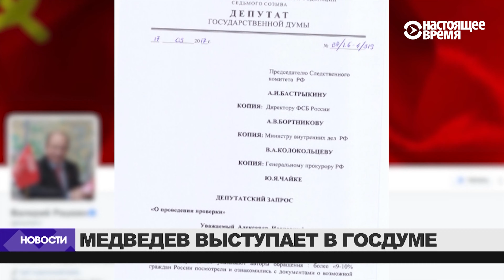Медведев прокомментировал выборы президента России | НОВОСТИ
0:15 - Конфликты на грядущих президентских выборах в России выгодны тем, кто хочет изоляции страны, заявил глава правительства Дмитрий Медведев во время ежегодного отчета в Госдуме.

1:34 - Парламент Британии в среду утвердит дату внеочередных выборов. Ожидается, что законопроект о выборах поддержат как сторонники Терезы Мэй, так и ее противники.
2:11 -  В Черном море в 14 км от линии строящегося Крымского моста раскололся надвое и затонул сухогруз "Герои Арсенала", который шел под панамским флагом и принадлежал турецкой компании Gunes shipping.
3:50 - После митингов в Новосибирске отменили повышение тарифов ЖКХ. С начала года в Новосибирске прошло семь акций протеста против постановления губернатора об индексации тарифов.
4:15 - Возле Аляски истребители США провели сопровождение двух Ту-95
Российские дальние бомбардировщики впервые замечены вблизи американской территории после прихода в Белый дом администрации президента США Дональда Трампа.